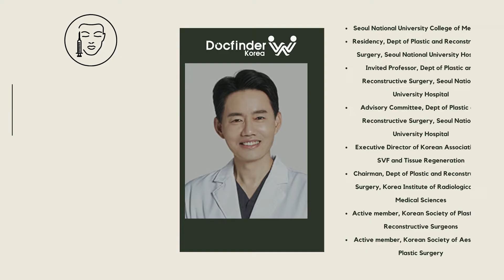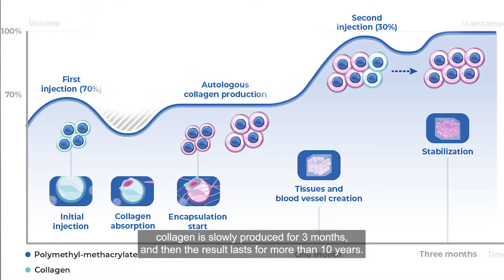Filler that lasts 10 years | Anti-aging Q&A| Dr Barn Jaesang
Ep. 43: Dr. Barn Jaesang talks about anti-aging surgery.

0:00 intro
0:28 What is artecoll? How is it done?
1:12 Is it dissolvable? How long does it last?
1:52 What are the benefits in comparison with other fillers?
2:34 Is it possible to remove it after the procedure?

Docfinderkorea, a government-accredited medical tourism agency, provides free services to global patients. This includes medical advice, clinic and doctor information, reservations, translation, and post-surgery support. We're available 24/7 in Seoul to cater to your needs.

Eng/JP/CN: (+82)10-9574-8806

Line : docfinderanna, docfinderkorea2, docfinderoffice, docfinderkorea1